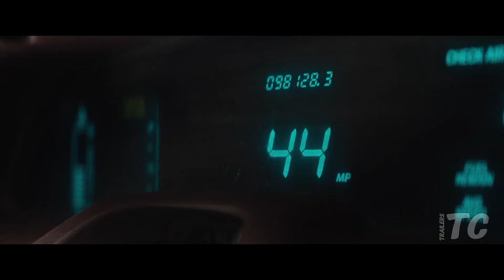THUNDERBOLTS Tráiler 2 Español Latino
2 de mayo de 2025
Película de Marvel en la que -como si de un Escuadrón suicida se tratase- un grupo de villanos son enviados a misiones por encargo del gobierno. En ella veremos a otros personajes que ya forman parte del MCU como Barón Zemo, Yelena Belova (la hermana de Viuda Negra), Fantasma, Taskmaster, Abominación, USA Agente y el Soldado de Invierno. Dirige el filme Jake Schreier (Ciudades de papel) sobre un guión de Eric Pearson (Thor: Ragnarok).